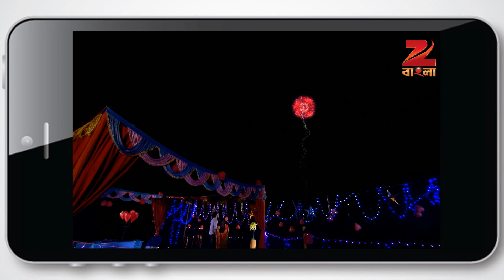Ep 125 | Dweep Jwele Jai - Zee Bangla Serial - Watch Full Series on Zee5 | Link in Description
দ্বীপ জ্বেলে যাই - Dweep Jwele Jai | Bangla TV Serial | Ep - 125 | Best Scene | Zee বাংলা

Dweep Jwele Jai is Bengali drama television series starring Nabanita Das, Indrajit Chakraborty and Saurav Das.The story revolves around Diya, a young badminton player, who aspires to become world champion. She arrives in Kolkata where she meets Arjo, an accomplished badminton player, who decides to train Diya. Will Diya and Arjo’s achieve their goal?